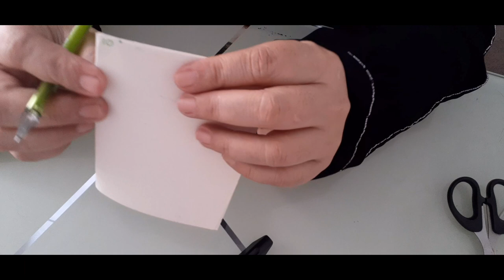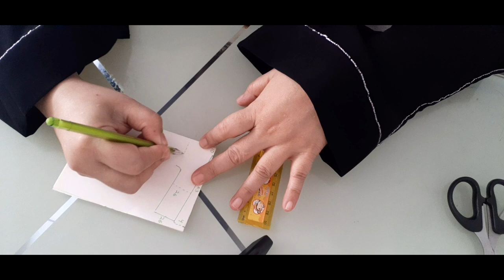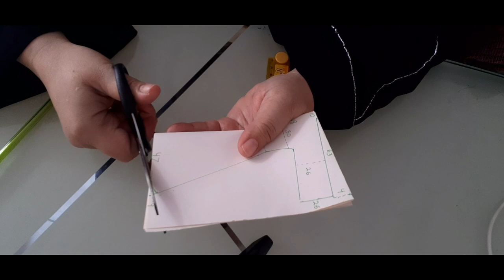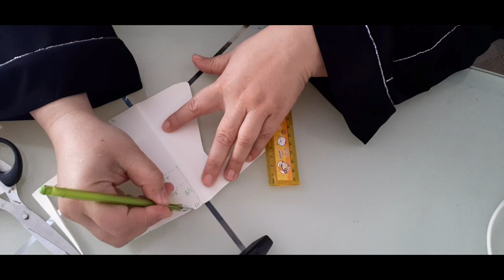Cara membuat abaya, tutorial abaya tanpa pola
Assalamu'alaikum Sebelumnya terima kasih atas support yg diberikan kepada channel ini.

Kali ini saya akan share video cara membuat abaya, membuat gamis abaya yang mudah tanpa pola.

Material :
- Kain 3 meter (saya pakai kain jetblack)
- Payet (saya pakai payet bambu)

Panjang abaya dan panjang lengan disesuaikan dengan tinggi badan ya.

Selamat mencoba 🥰🙏